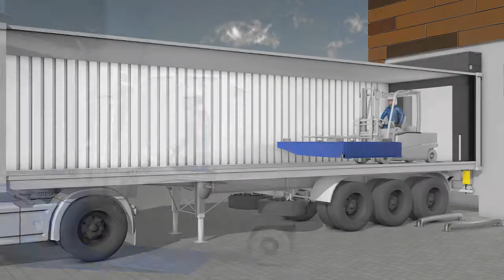Animation Containerbeladung L320e Novoferm